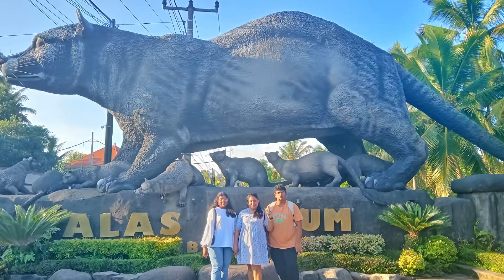Our Guest Photograph Comp (Nov-Dec 2023 Edition)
We are here to bring joy and excitement, making every moment you spend with us unforgettable. Every destination is a chapter in the book of life
READY TO EXPLORE THIS SPOT? Give us a call!

Our Services :
🧳 Full Day & One Day Bali Tour Package
📋 Request an itinerary
🚙 Private Car and Driver
🚐 Airport Pick Up & Transfer Out
Facebook : Bali Sundaram Travel

BALI SUNDARAM TRAVEL
~your colorful holiday ~